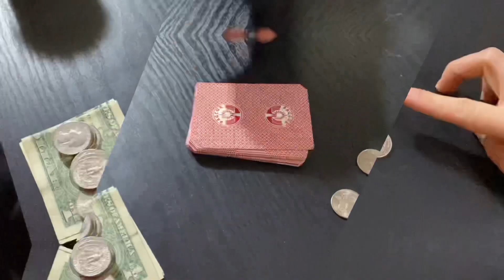HAPPY NEW YEAR 2021 | Hello 2021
Wishing y’all a blessed and prosperous New Year! 🎊

You can use our codes:

Teami Blends